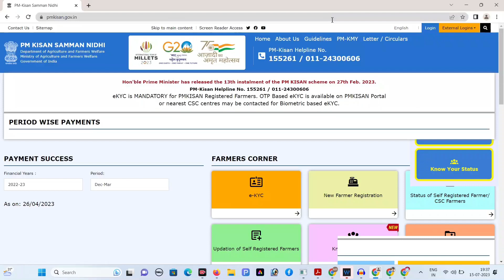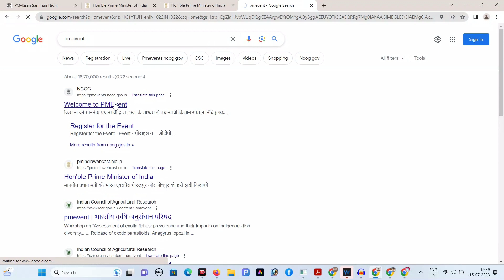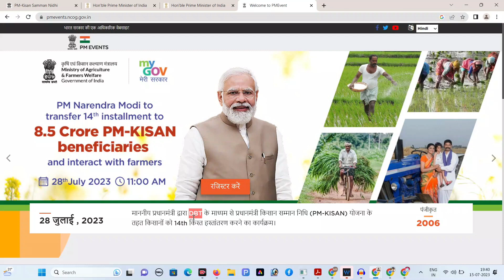•Expire• pm kisan 14th installment date 2023 | PM Kisan Yojana 14th Installment Release Date Change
pm kisan 14th installment date 2023 |PM Kisan Yojana 14th Installment Release Date Change

आपका धन्यवाद, दोस्तों! हम वापस एक नए वीडियो के साथ हैं! इस वीडियो में हम बात करेंगे PM किसान योजना के 14वें किस्त के बारे में। अगर आप किसान हैं और इस योजना के बारे में जानना चाहते हैं, तो यह वीडियो आपके लिए है।

वीडियो में हम इस योजना के प्रमुख बदलावों पर चर्चा करेंगे और अधिकारियों द्वारा जारी की गई 14वें किस्त की तारीख के बारे में जानकारी प्रदान करेंगे।

वीडियो में हम इस योजना के लाभार्थियों के लिए तैयार किए गए समयबिंदु से जुड़े सवालों के जवाब भी देंगे। इसके अलावा, हम सोशल मीडिया पर हमारे संपर्क जानकारी देंगे ताकि आप हमें वहां भी फ़ॉलो कर सकें।

इस वीडियो के लिए नवीनतम अपडेट और जानकारी प्राप्त करने के लिए हमारे इंस्टाग्राम, फेसबुक, और ट्विटर पेज पर जाएं।

आप सभी से अनुरोध है कि इस वीडियो को अपने किसान दोस्तों और परिवार के सभी सदस्यों के साथ शेयर करें ताकि वे भी इस योजना के बारे में जान सकें।

धन्यवाद दोस्तों, हमारे साथ बने रहें और जानकारी के लिए वीडियो देखते रहें। अगली वीडियो में फिर मिलते हैं!

Your Queries?
pm kisan 14th installment date update